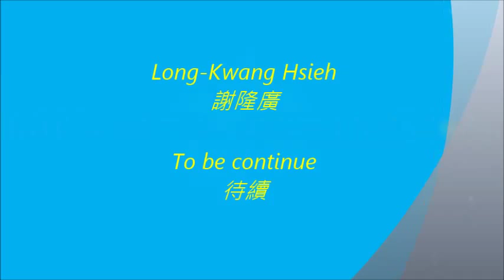Alkmaar(Netherland)-train station to market 自火車站到乳酪市場